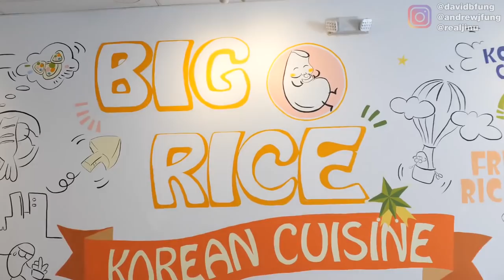KOREAN SCHOOL LUNCH and...CHINESE-KOREAN DISHES!?! // Fung Bros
What are some other good dishes we should try?

CAMERA //
EDITOR //